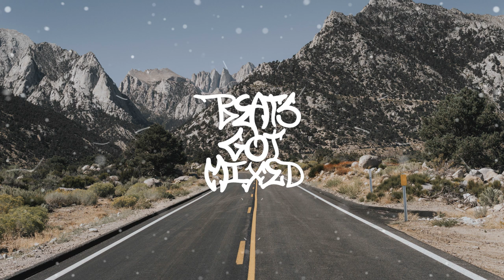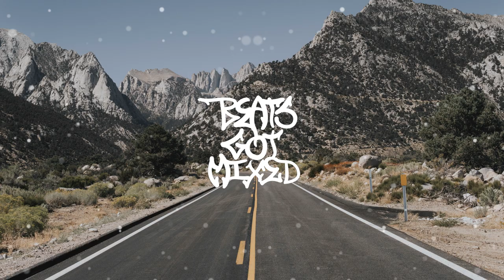Meikle & Div Eadie - Never Left My Sight (feat. Max Landry)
BeatsGotMixed Clothing Meikle & Div Eadie - Never Left My Sight (feat. Max Landry)

Follow Artist:
▶️ Div Eadie:

Picture Credit:
📸 Andrew Charney

📪  Please Note: We are in no position to grant permission for anyone to use music from the BeatsGotMixed channel.